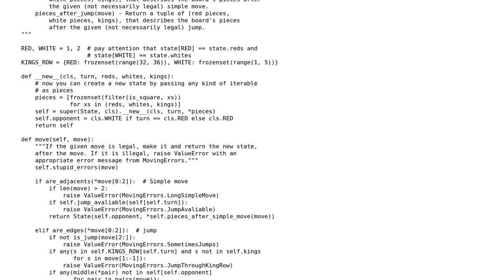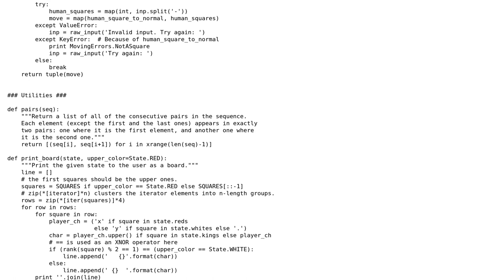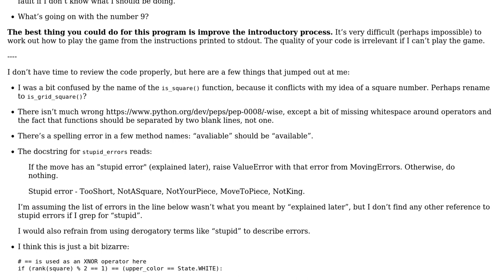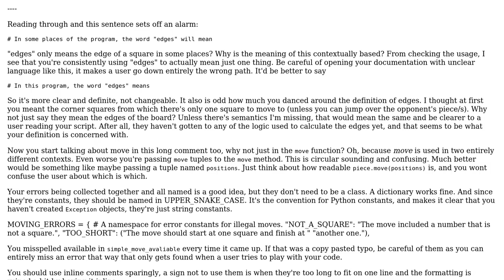Code Review: English Checkers game (2 Solutions!!)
Code Review: English Checkers game

With thanks & praise to God, and with thanks to the many people who have made this project possible! | Content (except music & images) licensed under CC BY-SA | Music | Images & others | With thanks to user SuperBiasedMan user MrHezi user alexwlchan user 200_success and the Stack Exchange Network Trademarks are property of their respective owners. You are responsible for your own actions.